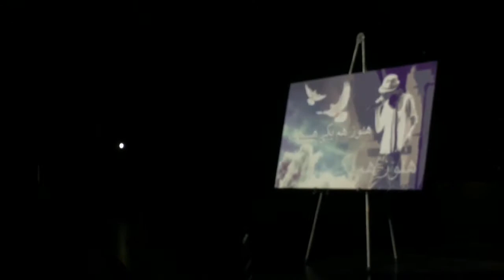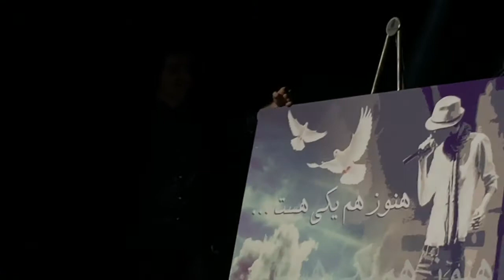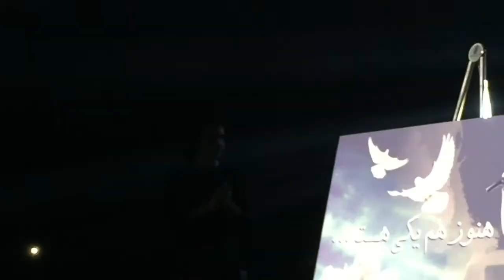Mohsen Yeganeh - Nokia Theatre - December 6, 2014 - LA Live - Remembering Morteza Pashaei